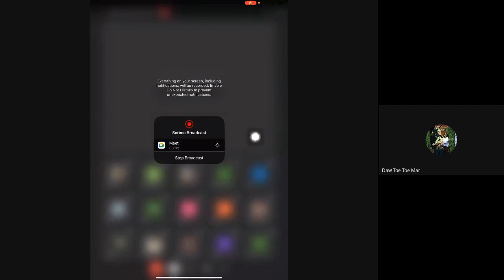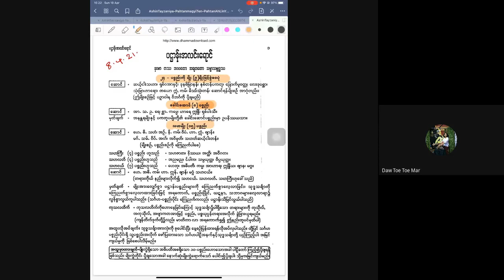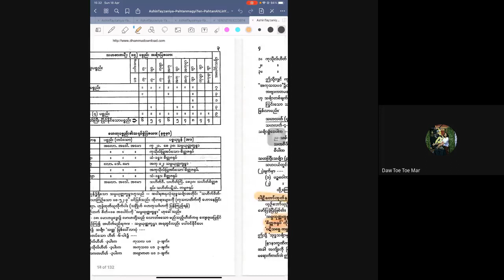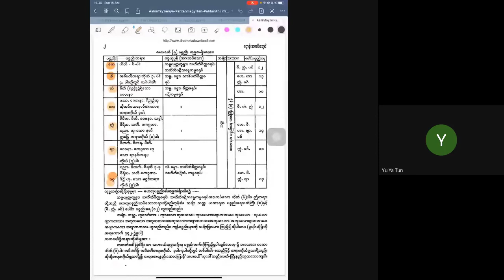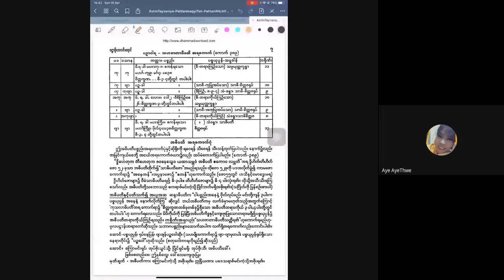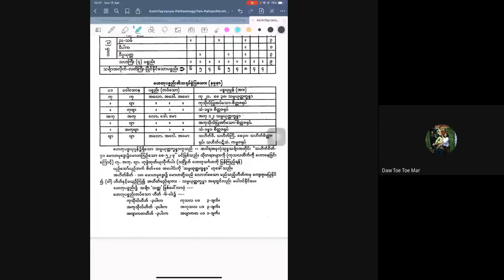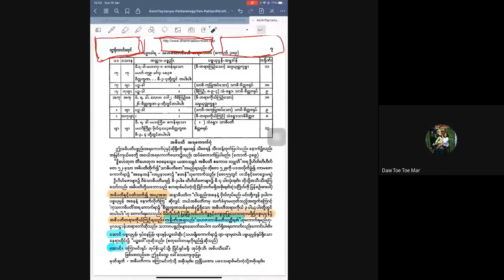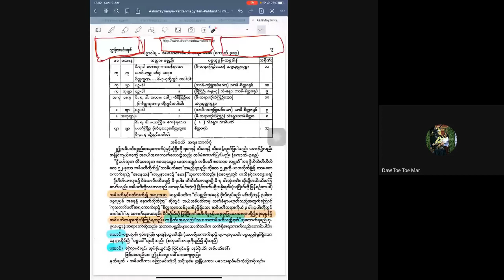ပဋ္ဌာန်း ပဉှာဝါရသင်ခန်းစာ ( ၄ ) 20210418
ပဋ္ဌာန်းအလင်းရောင်ဆရာတော်